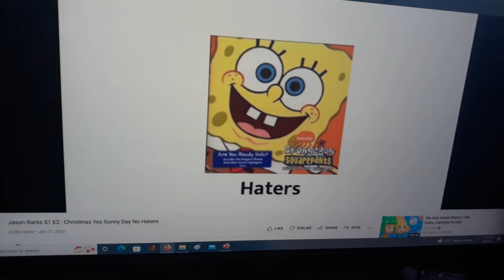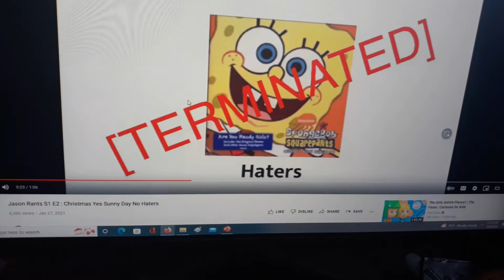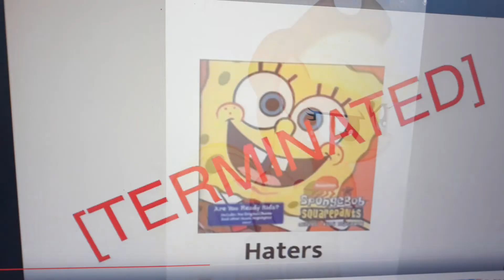Brian Commentaries #5 Jason the CYSDN fan rants on CYSDN haters